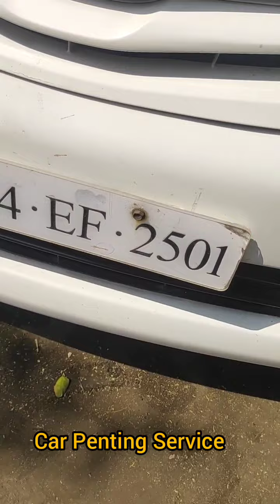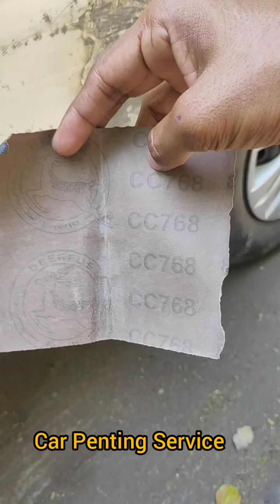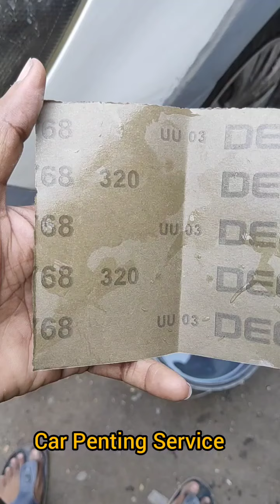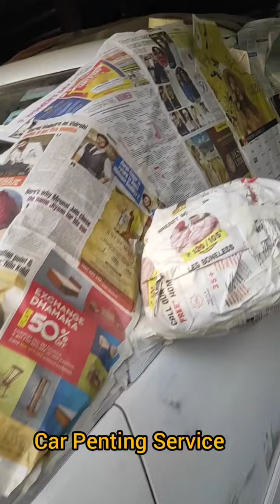Toyota innova 2.5 G | Dent Paint | Befor And After | Mumbai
Toyota innova 2.5 G | Dent Paint | Befor And After | Mumbai || car painting |Car Painting Denting Repaint polis mumbai |putty apply on car